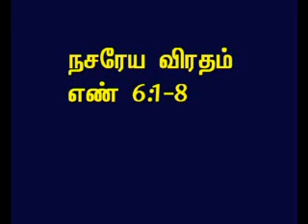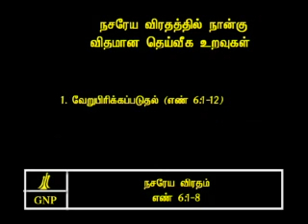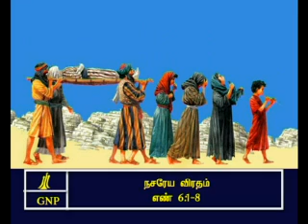TAMIL BIBLE VIDEO COMMENTARY NUMBERS 6 PART 2